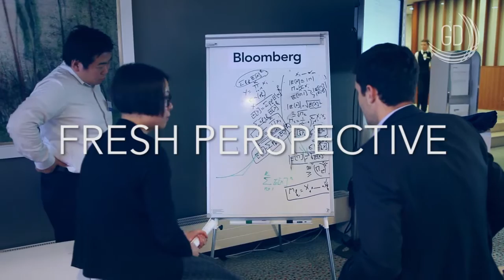What's in store for Global Derivatives 2016?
The world's largest quant finance conference, Global Derivatives 2016 will be in Budapest this year. Filled with exciting new features, watch Ed Stapley, Editor-in-Chief of Global Derivatives, put forward the event's highlights.